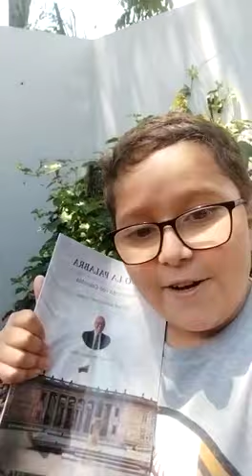Francisco Vera Manzanares Niño ambientalista y luchador por la vida. Pido la Palabra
Francisco Vera Manzanares niño ambientalista, luchador por la vida tiene en sus manos el libro Pido la Palabra, entrevista con Colombia  y recomienda a todos sus seguidores leerlo. Mire el video